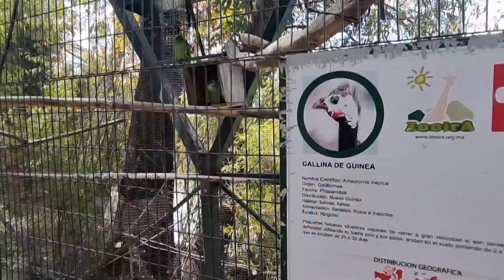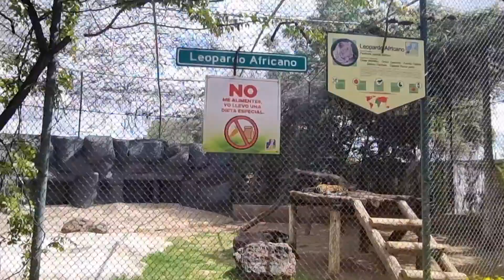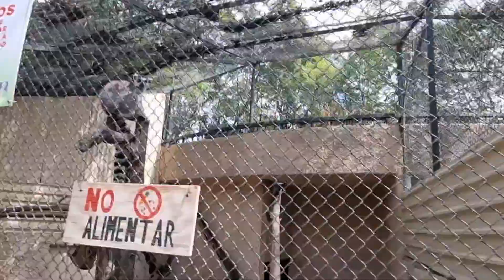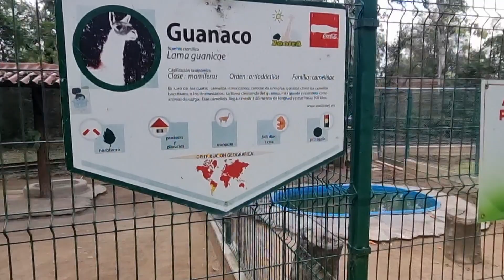Zoológico de Irapuato, ZooIra